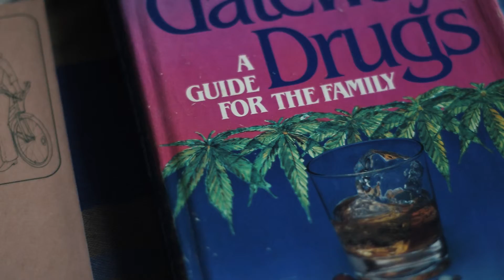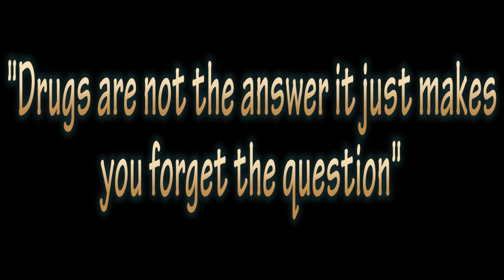Drug Abuse in Adolescents: Short Documentary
Thank you to Dr Nino Sa-Cordeiro and Geoff Phillips for agreeing to be interviewed. Dr Nino Sa-Cordeiro is a drug and alcohol specialist which has been working for 35 years now. His work has been with young and old drug addicts which are struggling to get their lives back on track.

To find out about when our next videos are and what they will be on, check any new notifications.

Camera: Nikon D3300
Lense: Nikkor 50mm 1.8d & Nikkor 18-140mm f 3.5-5.6
Audio Gear: Rode VideoMic Pro with VC1 extension cable
Monopod: Manfrotto Compact monopod
Tripod: Velbon DV7000N
Voice over microphone: Blue Yeti
Editor: Lachlan Phillips